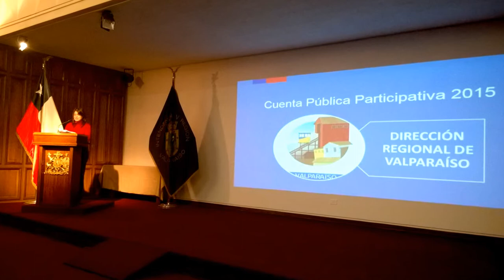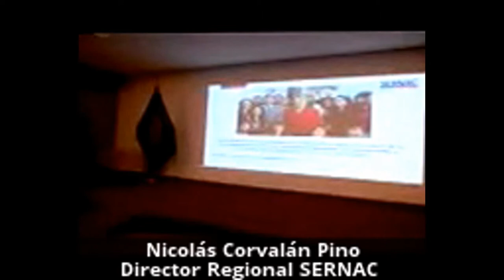Cuenta Pública Participativa SERNAC Valparaiso 2016